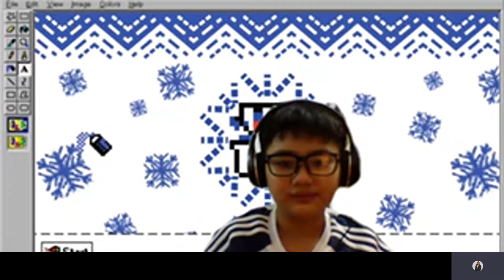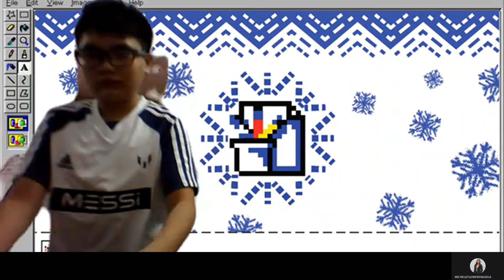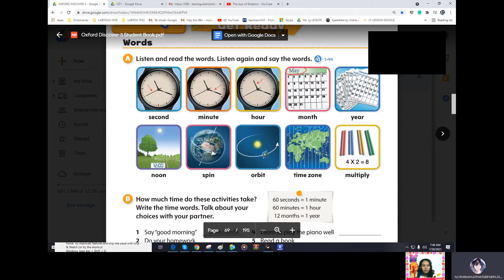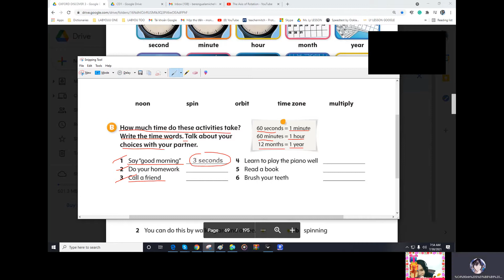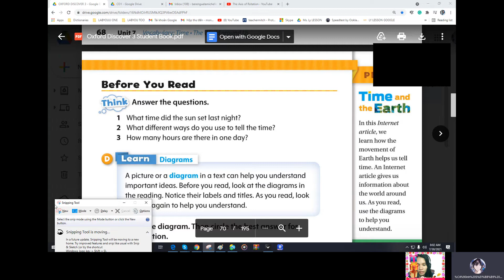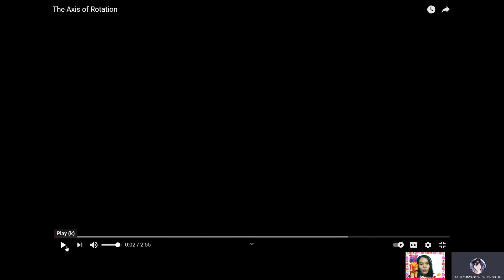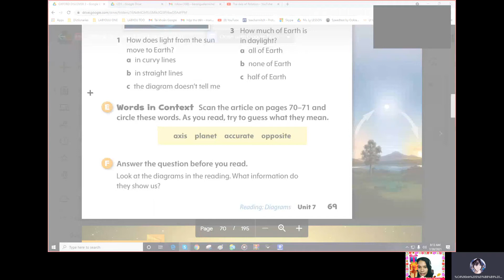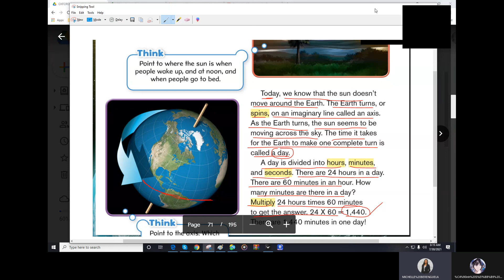Oxford Discover 3 page 68